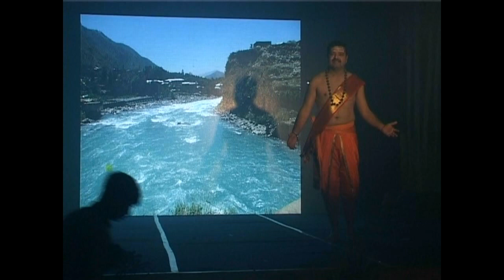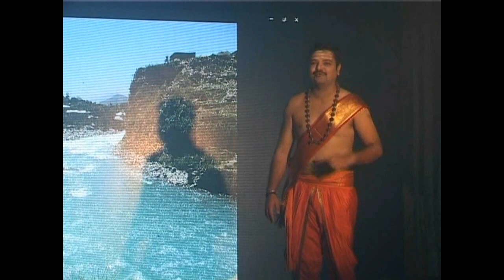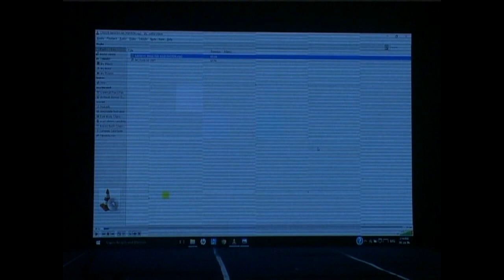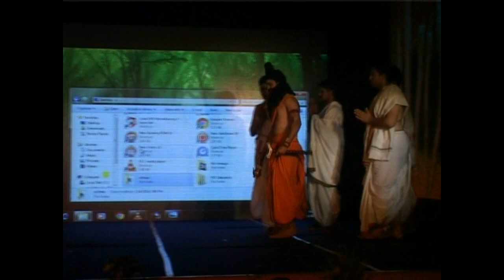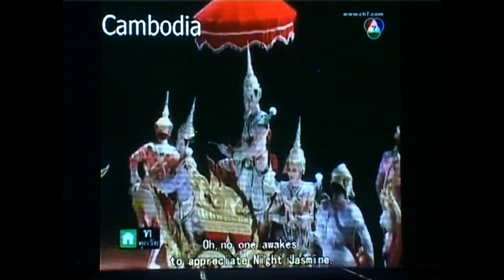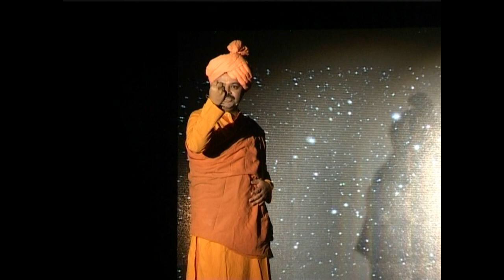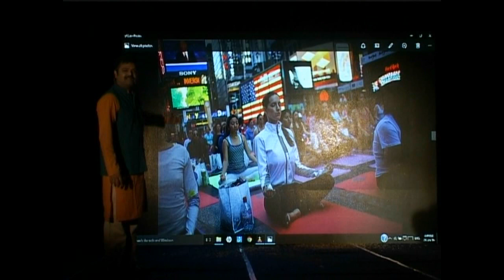ವಿಶ್ವಗುರು ~ ಮಾತು, ನರ್ತನ, ನಾಟಕ ಗಣಕಕೌಶಲಗಳ ಸಮ್ಮಿಶ್ರಣ.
‘ವಿಶ್ವಗುರು’ :
ಭಾರತ ಅಂದಿಗೂ ಇಂದಿಗೂ ಎಂದೆಂದಿಗೂ ಜಗತ್ತಿಗೆ ಮಾರ್ಗದರ್ಶನ ಮಾಡುವ ವಿಶ್ವಗುರುವೇ. ಕಾಲ ಪುರುಷ ತನ್ನ ತಾನೇ ಅನಾವರಣಗೊಳಿಸಿಕೊಂಡು ಯುಗಯುಗದ ಭಾರತವನ್ನು ನಮ್ಮ ಕಣ್ಣೆದುರು ತೆರೆದಿಡುವ ಅಪರೂಪದ ಪ್ರಯತ್ನ ಇದು ..
‘ವಿಶ್ವಗುರು’